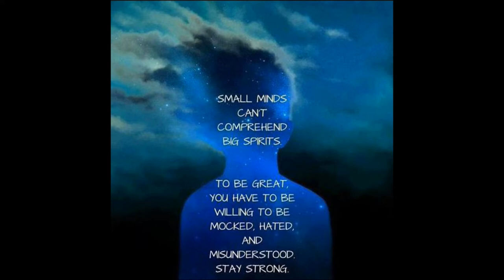Put The Screws to Big Corporations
Guess who are among the top owners of the frackers of Houston Texas Mohawk News
Who owns Southwestern Energy Company?
I Love All You Good peoples Very Much Linda